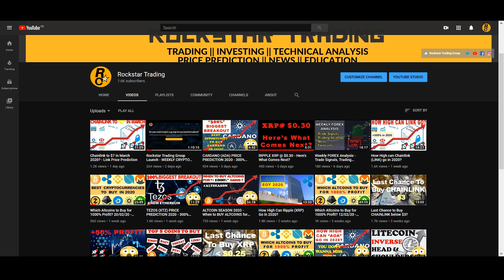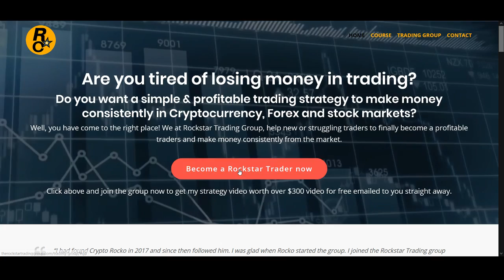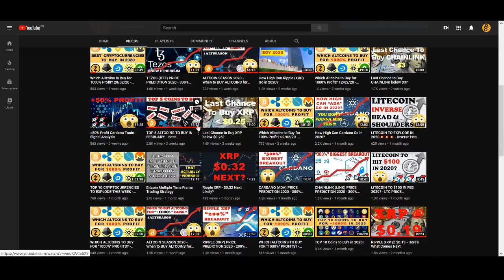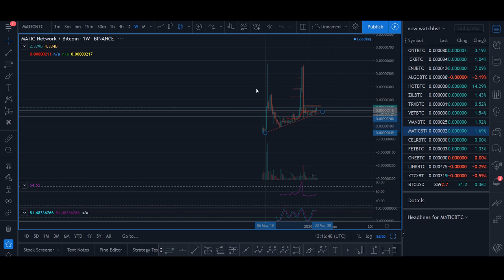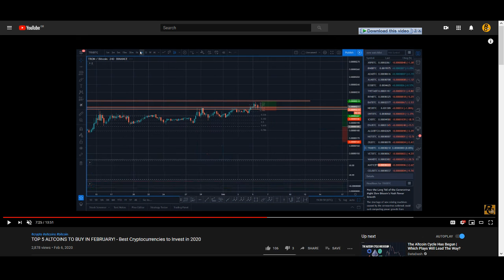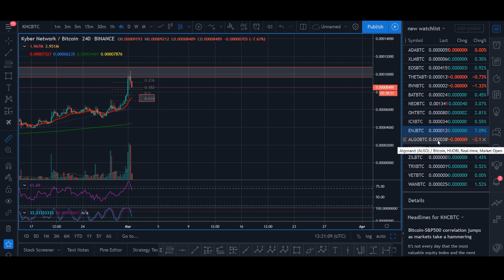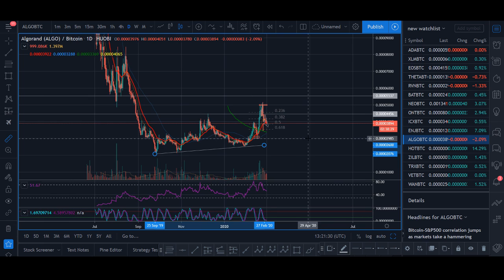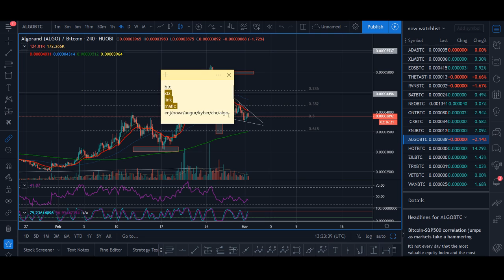TOP 5 ALTCOINS TO BUY IN MARCH! - Best Cryptocurrencies to Invest in 2020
Rockstar Trading Group is the ultamate trading community for trader’s to work together to make consistent money from the market. I am available in the group 24/7 around the clock providing market updates, trade signals, answering any questions you may have, mentoring, technical analysis, educational content plus a bonus strategy video series (only available for a short period of time so join now).

♥ BTC: 17isdB1axM3VB4w6kT4w53Kh7SHE24MeBv
♥ ETH: 0xb35c7a69c0f1aed0e017bf3f2e335868d82b01ef
♥ LTC: LayvBFb9dntcSsQrb8dKoWqd4B4mL8sooK

Regards,
Rocko